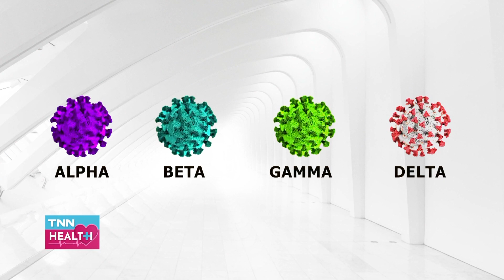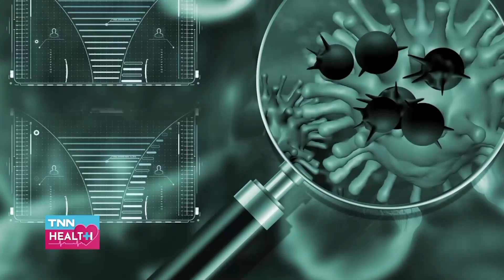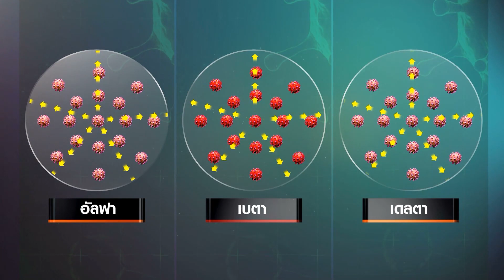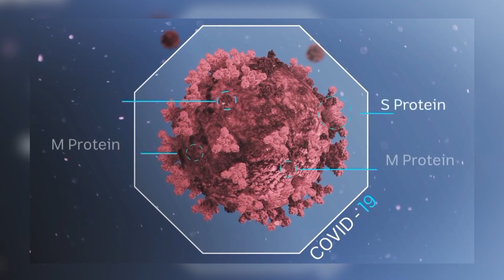โควิดกลายพันธ์ุ สัญญาณระบาดระลอกใหม่ l TNN HEALTH l 25 09 64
โควิด -19 กลายพันธุ์ สญญาณ ระบาดระลอกใหม่จริงหรือ

*ยารักษาโควิด-19 โมลนูพิราเวียร์ ช่วย พลิกเกมโควิด-19

* หายป่วยโควิดแล้วยังมีอาการเรื้อรัง ควรทำอย่างไร

ติดตามได้ในรายการ TNN HEALTH วันเสาร์ที่ 25 กันยายน 2564 เวลา 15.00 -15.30 น. ทางTNN ช่อง 16